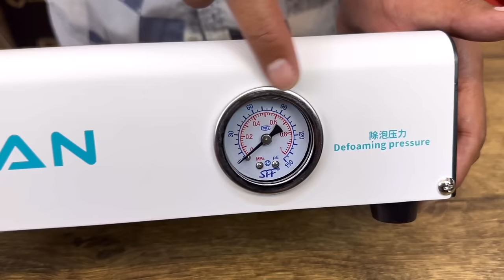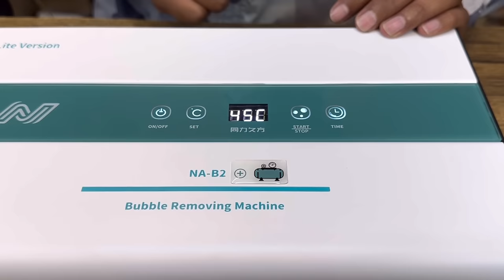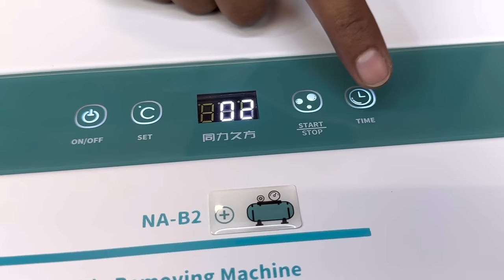NASAN NA-B2+ Folder/OCA Machine पैसा वसूल भाई ✅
NASAN NA-B2+ पैसा वसूल भाई ✅ 😱
NASAN NA-B2+ Bubble Removing Machine
NA-B2+ Unboxing and Review
NASAN NA-B2+ Inbuilt Air Compressor
NASAN NA-B2+ Folder Machine
NA-B2+ OCA Machine

Instagram.com/ZsMalikTeam
Telegram.com/ZsMalikTeam